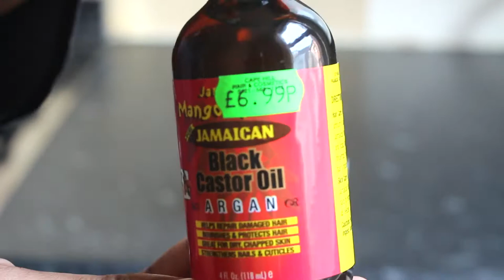J'utilise Ce Mélange Pour Faire Pousser Mes Cheveux Crépus 4C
Je vous fais découvrir ce mélange de pommade et l'huiles très efficace pour faire pousser et donner du volume a vos cheveux.